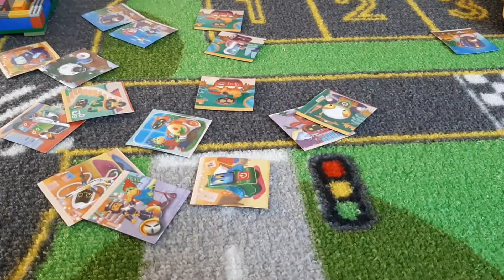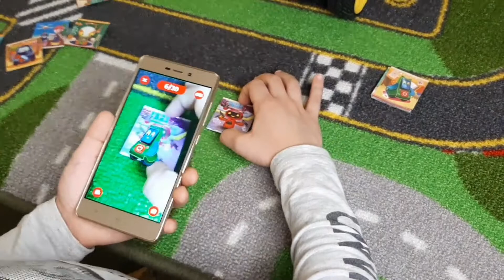Продолжение. Сканируем карточки с приложения Растишка. Смотреть как оживают, что умеют.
Ребята это очень легко не выбрасывайте карточки, установи приложение и поиграй... ГОУ смотреть. Будь моим другом .